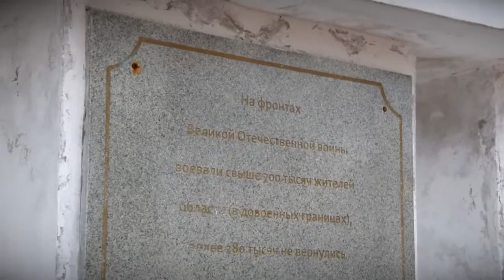Тверичане смогут рассказать о подвиге своих предков в годы ВОВ и создать Стену Памяти